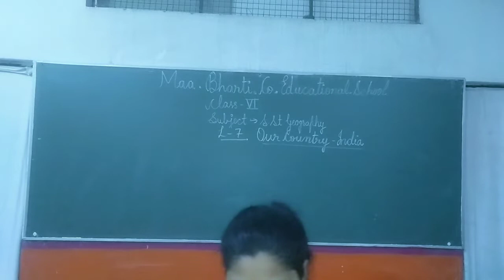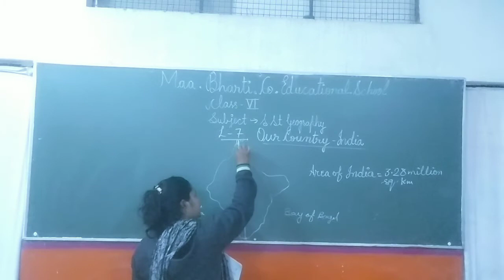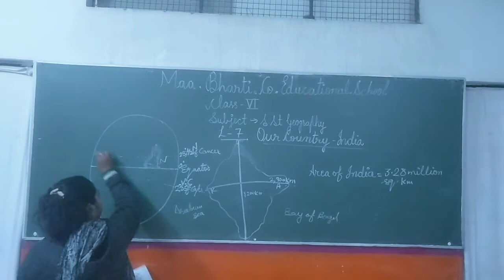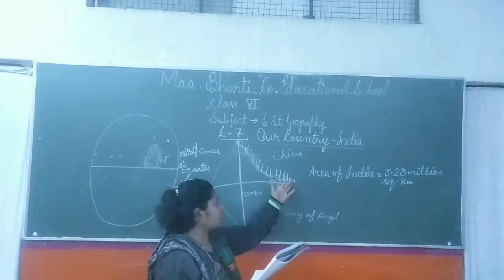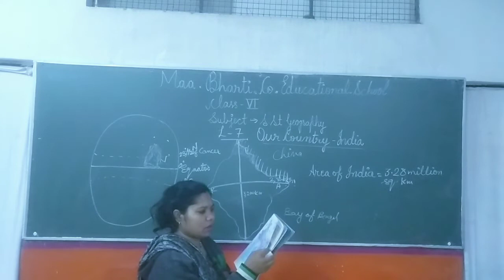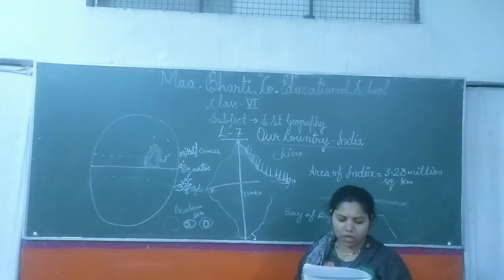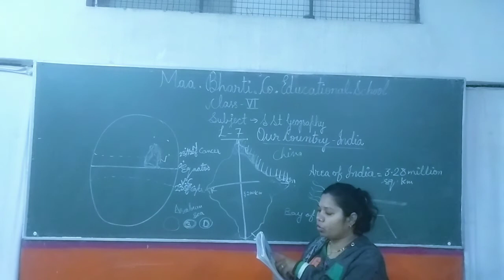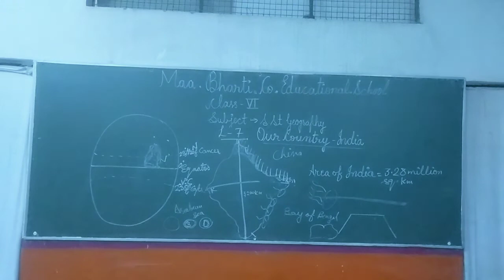class-6of geography Lesson-7 Our Country complete